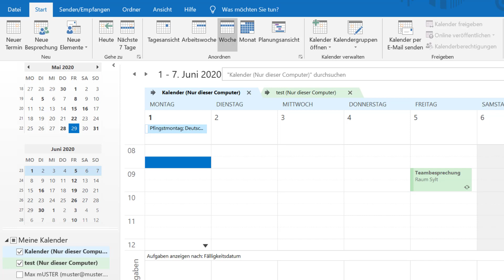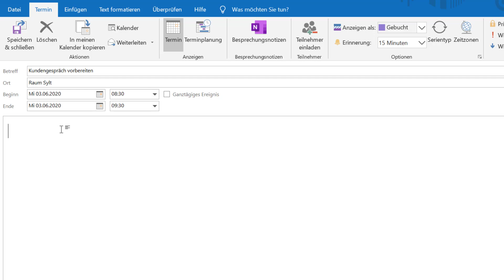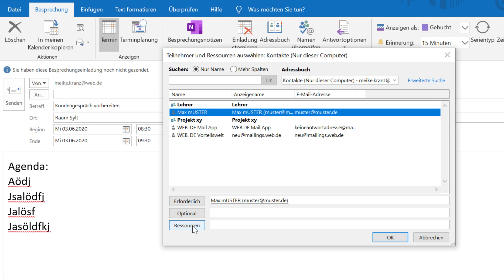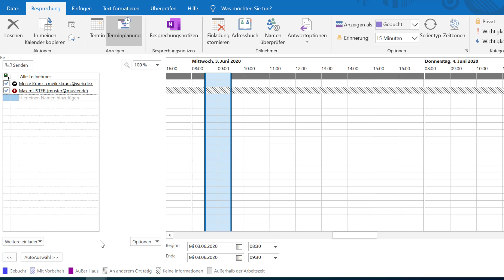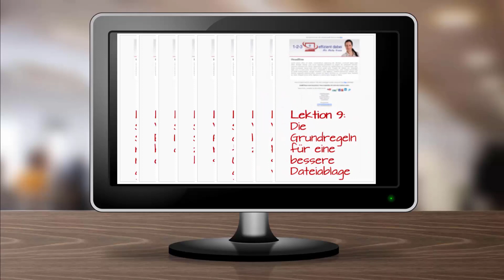Effizient mit Outlook arbeiten - Mit einem Klicken einen Besprechungstermin finden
In dieser Video-Serie erhalten Sie zahlreiche Tipps, wie Sie Outlook für Ihre Büro-Arbeit effizient und zeitsparend nutzen. In diesem Teil erkläre ich, wie Sie mit einem Klick herausfinden, ob alle Teilnehmer zu einem geplanten Besprechungstermin Zeit haben bzw. einen geeigneten Termin finden.